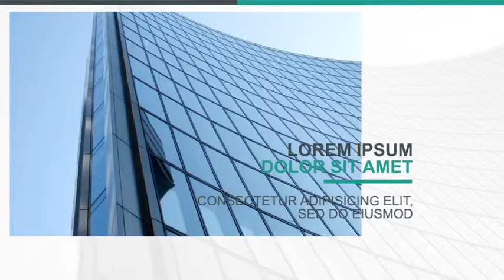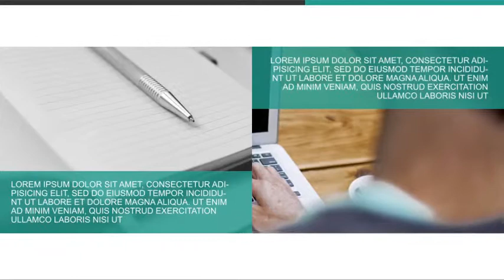Universal Slideshow Presentation | After Effects template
Last Update: 27 July 16
Created: 27 July 16
After Effects Version: CC 2015, CC 2014, CC, CS6, CS5.5, CS5
Universal Expressions: Yes
Length: 1:24
Resolution: 1920x1080
File Size: 223MB
Media Placeholders: 24
Text Placeholders: 40
Category: (video-displays)

Description: Very interesting, multipurpose project, with which you can create an excellent corporate presentation, or simply explaining video . The template has a discreet, simple design, without a huge amount of distractions that will focus the viewer to understand the necessary information. A huge amount of settings allow you to change the design of your own as you need. Each scene has a separate settings, with which you can fine-tune the design to fit your needs. Tutorials allow you to be fully acquainted with all the subtle work with the project, but also welcome the initial skills in dealing with the...